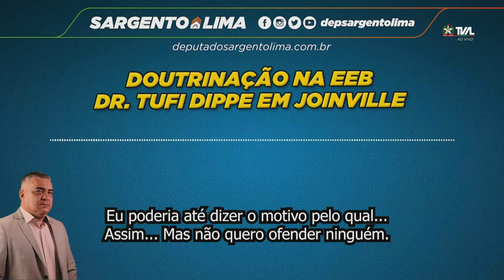Sessão Ordinária - parte 1 - 21/07/21